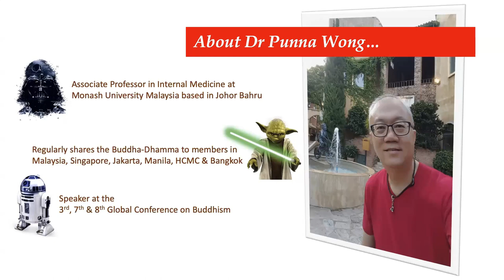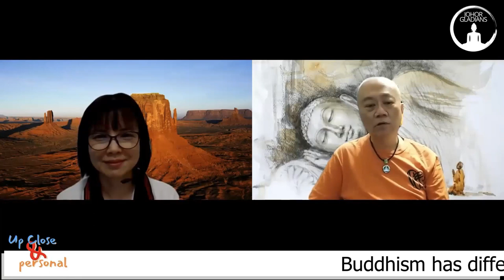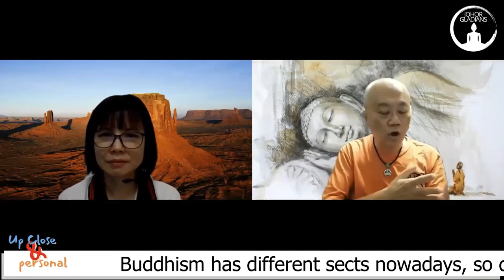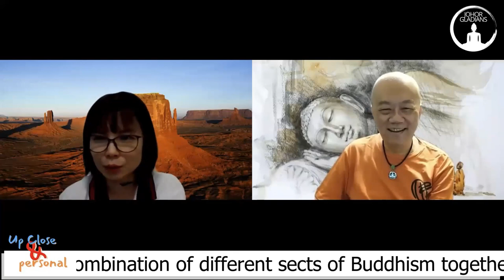Up Close and Personal with Dr Punna Wong 25Jun2021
Organized by Johor Metta GLADians Fellowship